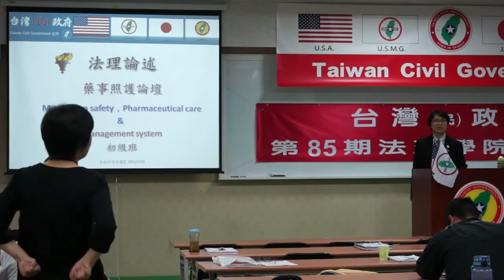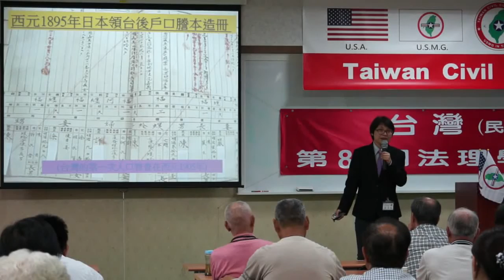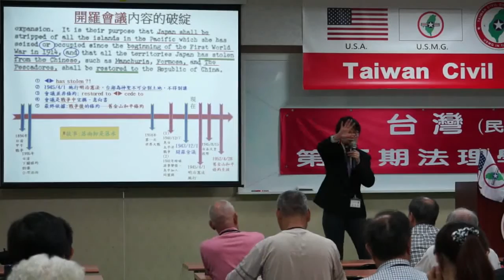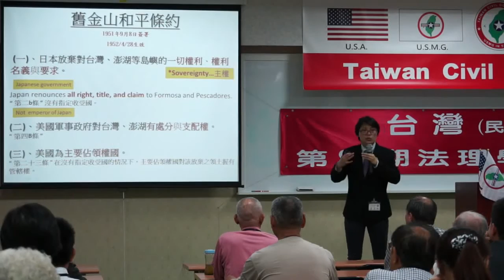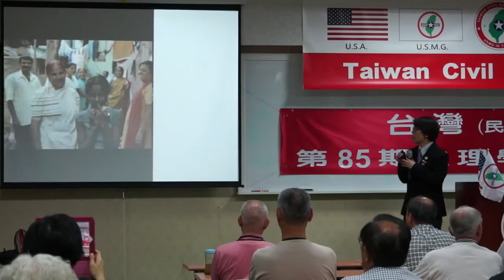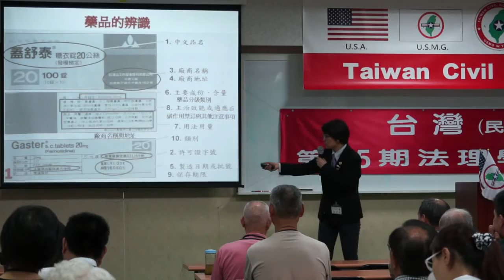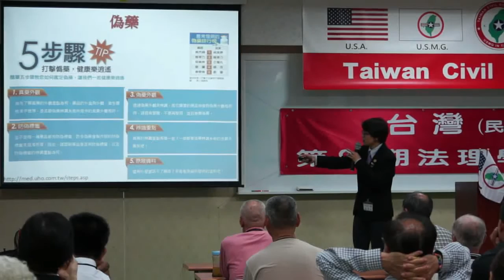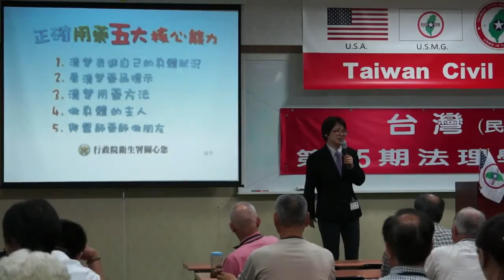140426-7-藥事照護論壇-張麗雯-台灣(民)政府第85期法理學院研習會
影片為重新混合
140426-7-藥事照護論壇-張麗雯-台灣(民)政府第85期法理學院研習會